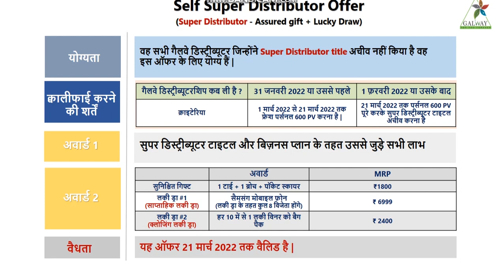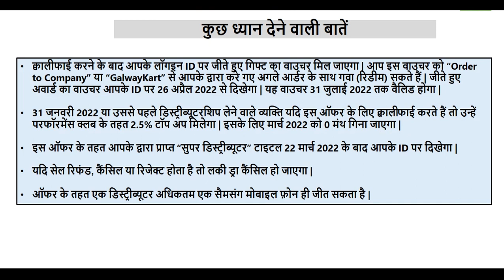March 2022 First Week Self Super Distributor Direct Offer Lucky Draw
Galway LuckyDraw March2022offers KushSir GlazeTradingIndiaPvt.Ltd.